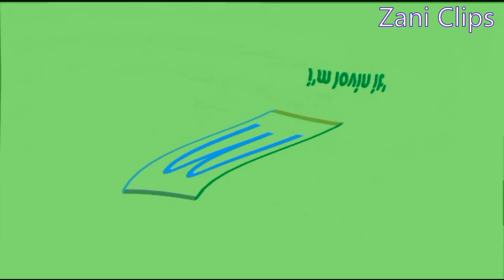McDonalds Surprise Zani Logo Effects!